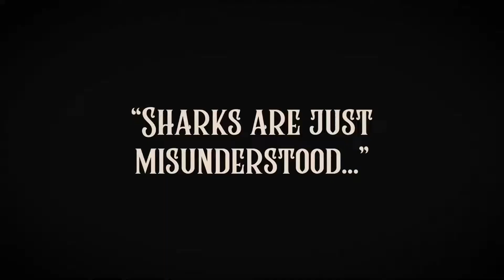Jaguar Shark Silent Film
A silent film about our upcoming Jaguar Shark Bourbon Barrel-aged Imperial Stout bottle release! Our annual barrel aged bacchanal that is Jaguar Shark Day returns! This most elusive barrel aged bottle release is historically available for only one day a year. This piece is obviously getting some early Oscar buzz.